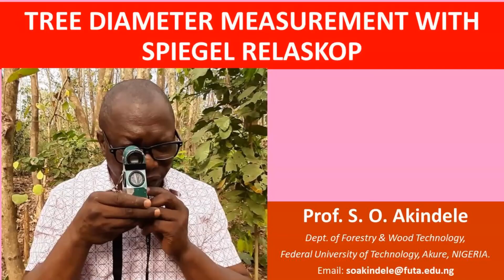Measuring tree diameter with Spiegel relaskop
This is my second video on the use of Spiegel relaskop. In the first one, I explained how to use the relaskop for tree height measurement. In this video, I explained how to use the relaskop for tree diameter measurement.

Kindly leave a comment below this video, subscribe to my YouTube channel by clicking the Subscribe button, and click the notification button as well, so that you will be notified when I post new videos.